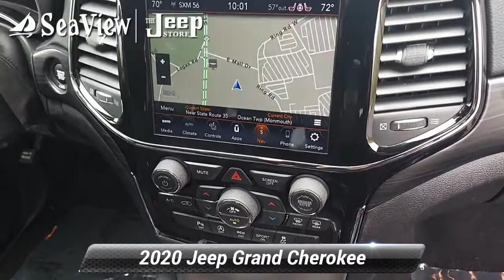Certified 2020 Jeep Grand Cherokee Laredo E, Ocean Township, NJ MC750907A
*ONE OWNER - CLEAN CARFAX - CERTIFIED PRE-OWNED 100,000 MILE WARRANTY. **LAREDO E 4X4- * 18 INCH ALUMINUM WHEELS 8.4 INCH TOUCHSCREEN WITH NAVIGATION & APPLE CARPLAY. REMOTE START. POWER LIFTGATE. SECURITY ALARM...POWER DRIVERS SEAT WITH LUMBAR. BACK-UP CAMERA WITH PARK ASSIST. BLIND SPOT & CROSS PATH DETECTION. HEATED SEATS & STEERING WHEEL. *JEEP CERTIFIED PREOWNED*...7 YEAR 100,000 MILE POWERTRAIN WARRANTY 3 MONTH/3,000 MILE COMPREHENSIVE WARRANTY...5000 COMPONENTS COVERED 24/7 ROADSIDE ASSISTANCE

[RLVID:4251:ec6fc0da22d687c3:817614abeebc416a:1]